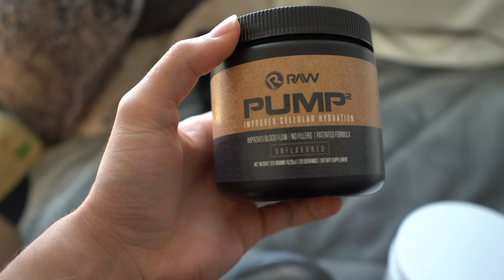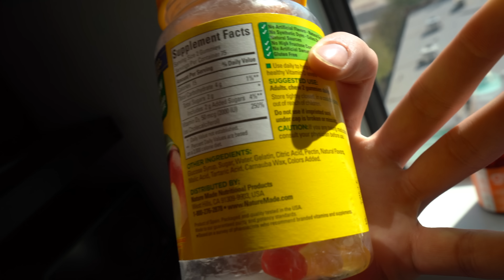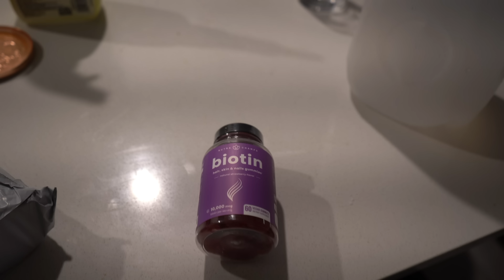Raw Nutrition Athletes | Almighty Push Day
Excited to be apart of the@rawnutrition4830 family!

GymShark link:
gym.sh/Shop-Adam

Raw Nutrition
Code: ADAM